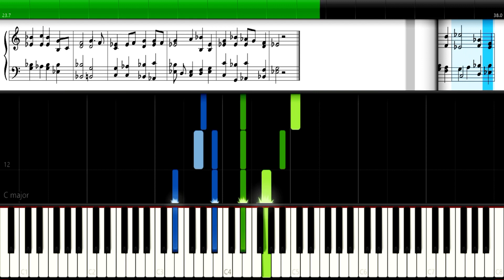The Voice of God Is Calling - MIDI - Christian Music Sheet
Learn "The Day is Past and Over" using Synthesia. Free notes and chords by Christian Music Sheet. Author: John Haynes Holmes (1913)